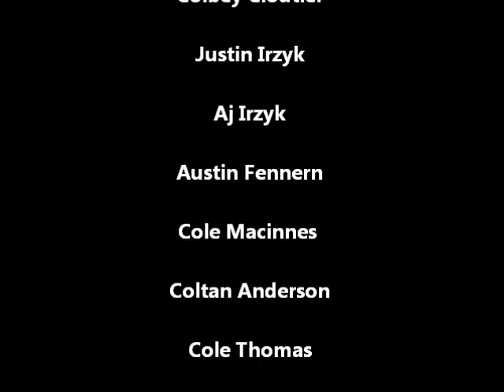Condon High School Football